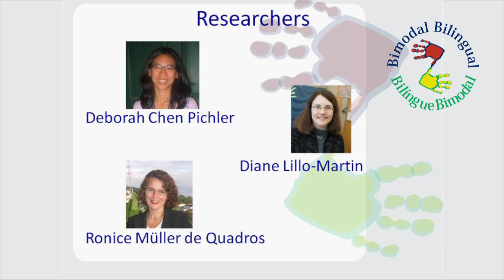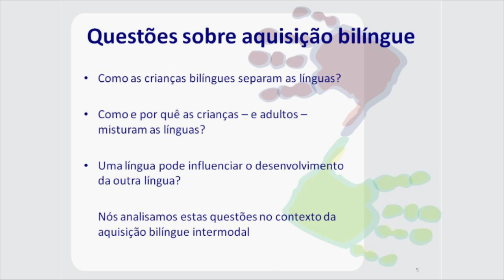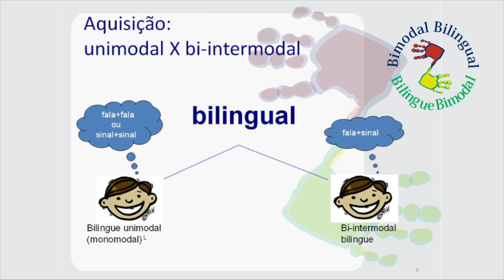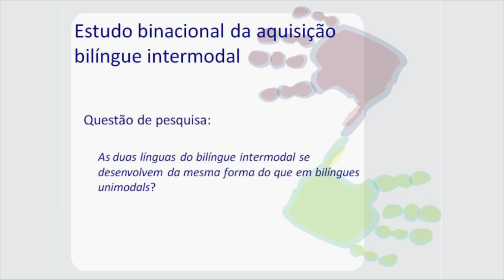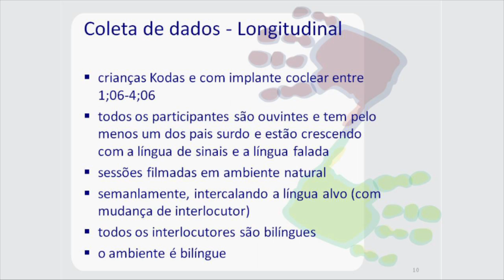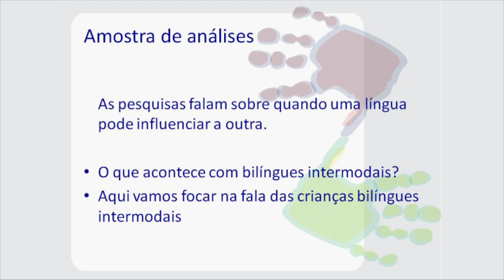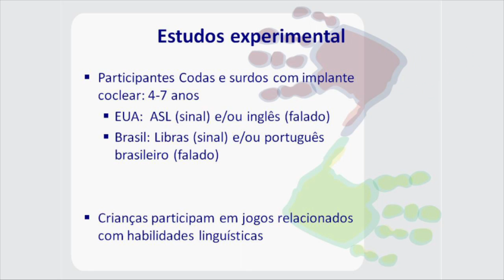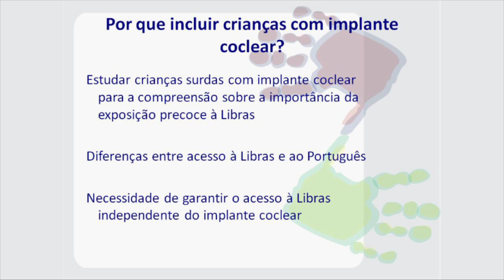bibibi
Este vídeo apresenta o Projeto de Pesquisa Desenvolvimento Bilíngue Bimodal que inclui crianças ouvintes filhas de pais surdos e crianças surdas com implante coclear que estão adquirindo a Libras e o Português simultaneamente. Conheça mais sobre o nosso estudo assistindo ao vídeo.